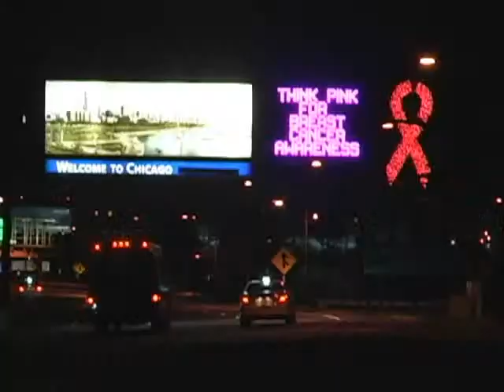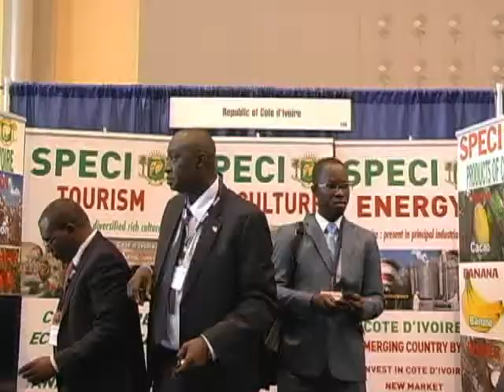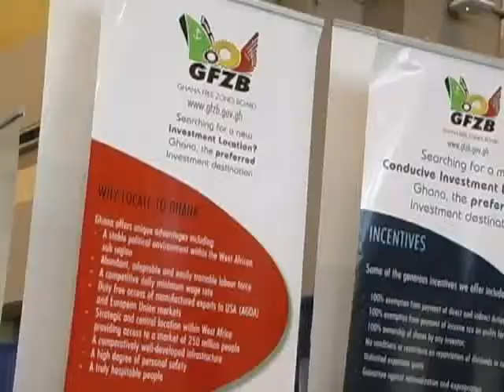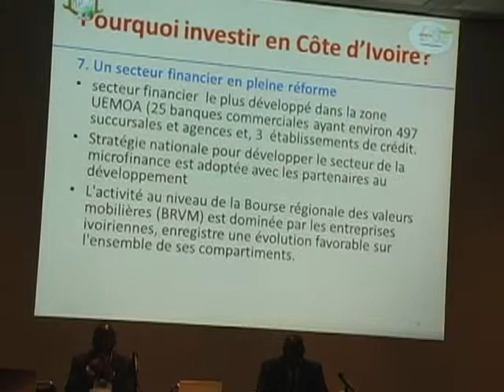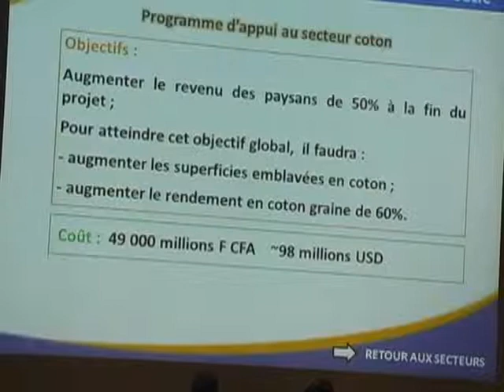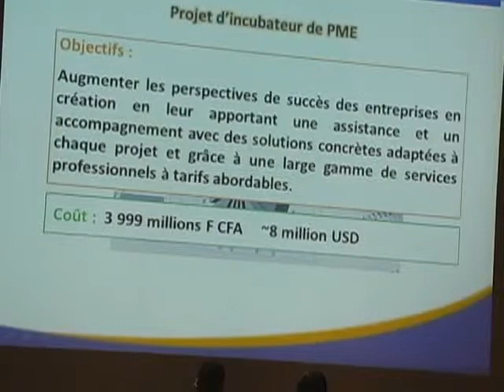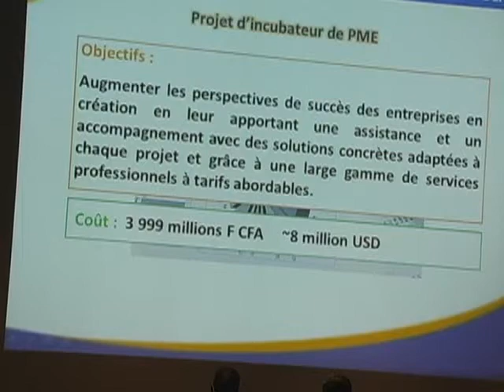Bureau Economique Dossier Chicago Take3